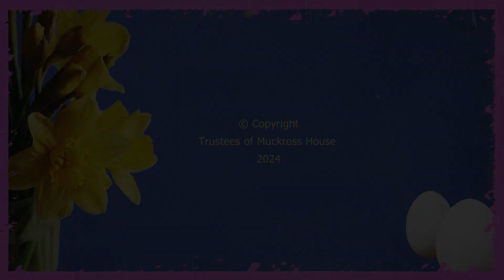Herbie Celebrates Easter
Herbie Herbert the Muckross Dragon explores some of the beliefs that were once associated with Easter in Ireland. He learns of the many preparations that were made and also discovers the origins of the Easter egg.